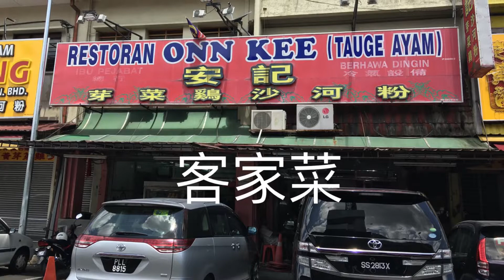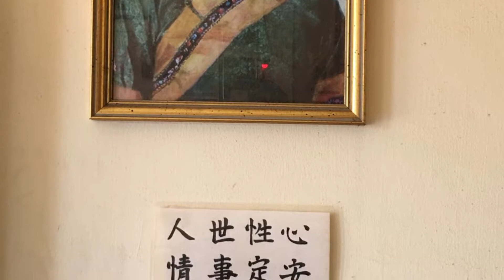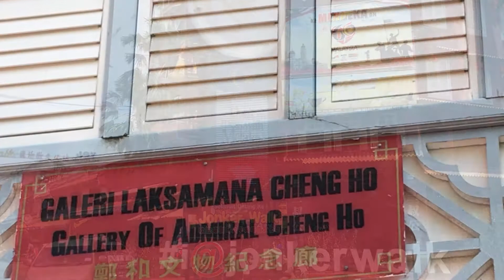師大59級英語系乙班馬來西亞相聚樂 (5)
說明:響應旅居亞庇斗湖市李慶友同學的邀請, 多位台湾師大英四乙的同學, 參加了這次馬來西亞與新加坡之旅, 我持意為他們製作五段短片影集, 讓他們留下一個難忘的回憶 !